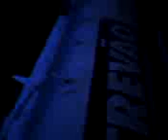Caminhão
guiando e dormir so dar em nisso ou nseja acidente